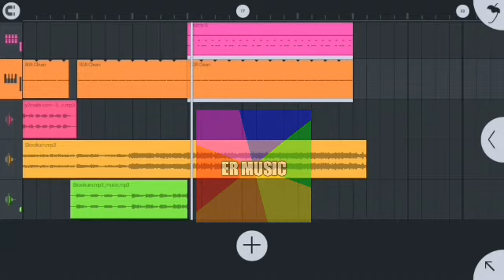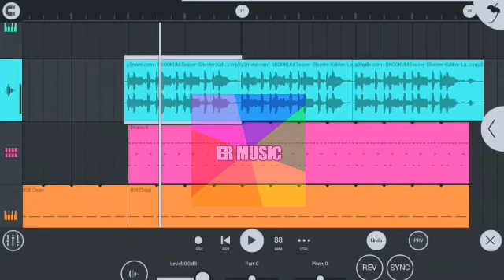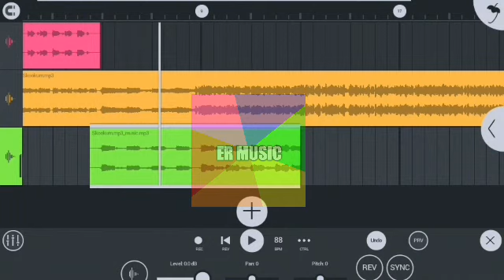skookum - new punjabi song ||Deconstruction ||shooter kahlon|| fl studio mobile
game song sidhu moose wala ringtone game song sidhu moose wala red screen status
game song sidhu moose wala bass boosted
game song sidhu moose wala tik tok video